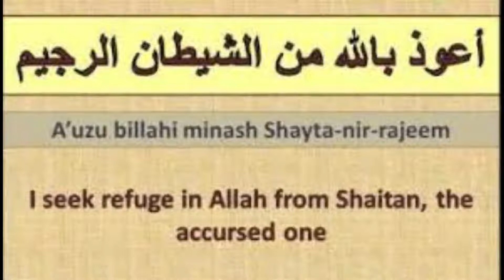First Year At Harrow Complete Exercise for Class 1st year